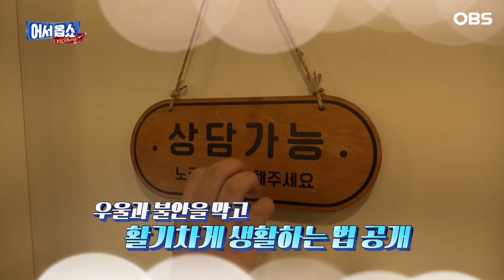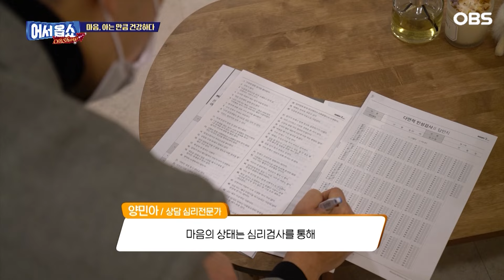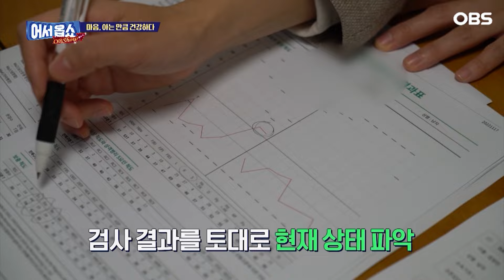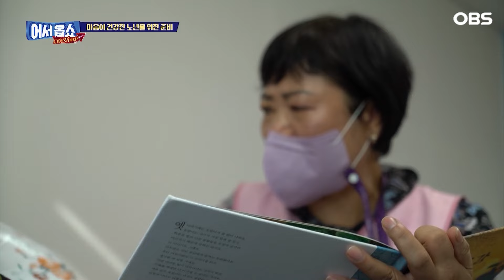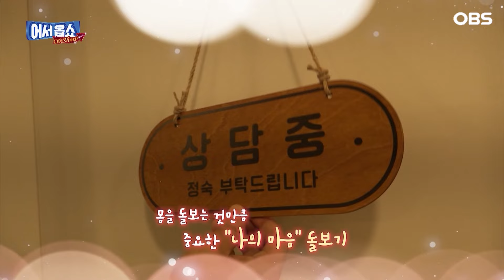[어서옵쇼] 백만 우울증 환자 시대.....마음을 돌보려면 이것부터!